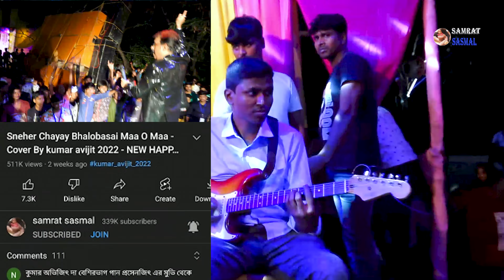Yaad Aa Raha Hai - Amit Chakrobarty - याद आ राहा हैं - Disco Dancer - Bappi Lahiri - By Samratsasmal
আমাদের ভিডিও যদি আপনাদের ভালো লাগে লাইক কমেন্ট শেয়ার করবেন আমাদের সঙ্গে থাকবেন ধন্যবাদ 🙏🙏🙏🙏🙏🙏